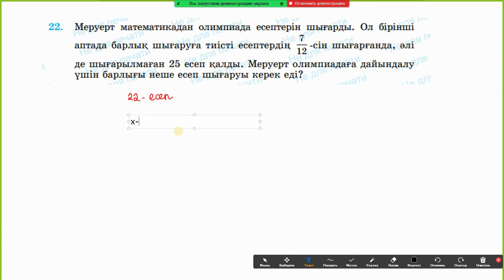6-сынып математика 22-есеп. "АТАМҰРА" баспасы. Дайын үй жұмыстары.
✋Сәлеметсіздерме! Қоңыраушаны басып қойыңыз.

📘Бұл видеода 6-сынып математика "Атамұра" баспасы 22-есептің шығару жолын көрсеттім. Барлық есептердің шығару жолдары, дайын үй жұмыстары және түсіндіру видеолары менің арнайы платформамда бар! Сілтеме жоғарыда н/е комментте.